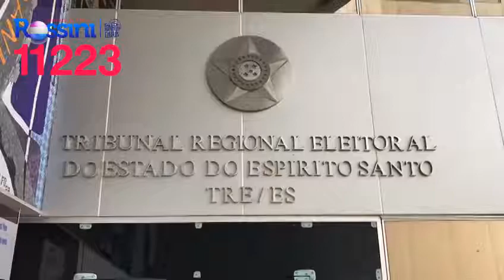ÚNICO CANDIDATO A IR ASSINAR O TRATADO DA CIDADE LIMPA!